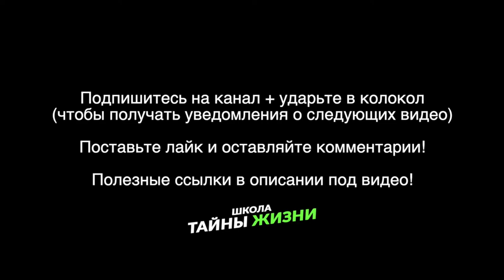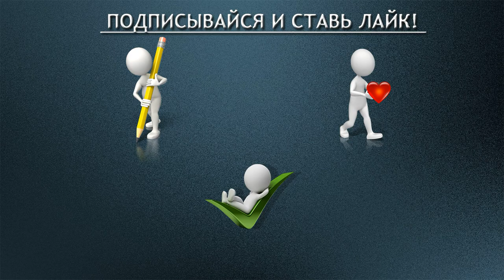Что такое ЛЮБОВЬ?